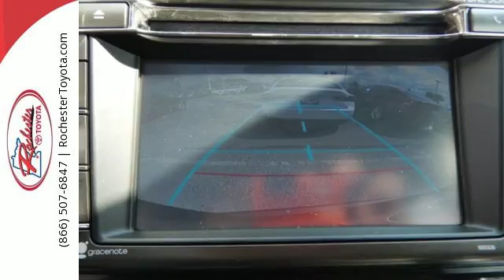Used 2014 Toyota RAV4 Rochester, MN X5147 - SOLD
Year: 2014
Make: Toyota
Model: RAV4
Trim: XLE
Engine: 2.5L 4-Cylinder DOHC Dual VVT-i
Transmission: 6-Speed Automatic
Color: Gray
Interior: Ash
Mileage: 26719
Stock #: X5147
VIN: 2T3RFREV6EW217540
Certified. 2014 Toyota RAV4 XLE AWD Sunroof Backup Cam Bluetooth Magnetic Gray Metallic Priced below KBB Fair Purchase Price! Odometer is 7691 miles below market average! One Owner, Satellite Radio, 4-Wheel Disc Brakes, 6 Speakers, ABS brakes, Alloy wheels, AM/FM radio: SiriusXM, Four wheel independent suspension, Front dual zone A/C, Radio: Entune Audio Plus AM/FM/CD/MP3/WMA Playback, Rear window wiper, Speed control, Traction control, Variably intermittent wipers. 29/22 Highway/City MPGbrbrToyota Certified Used Vehicles Details:brbr * Limited Warranty: 12 Month/12,000 Mile (whichever comes first) from certified purchase datebr * Warranty Deductible: $50br * Roadside Assistancebr * 160 Point Inspectionbr * Vehicle Historybr * Powertrain Limited Warranty: 84 Month/100,000 Mile (whichever comes first) from original in-service datebr * Transferable WarrantybrbrbrAwards:br * 2014 KBB.com 10 Best SUVs Under $25,000 * 2014 KBB.com Best Resale Value Awards Stop by, call, or email us today at Rochester Toyota. We look forward to earning your business.

Address:
4365 Canal Place Southeast